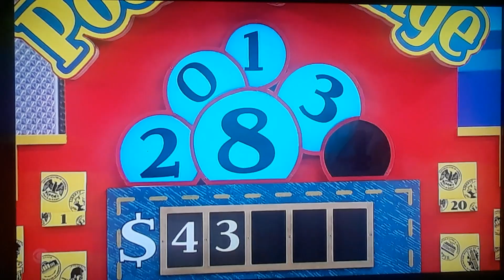The Price Is Right At Night "Pocket Change" 2/14/2022